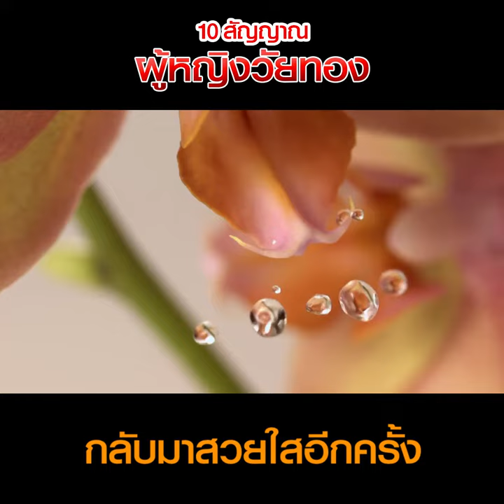10 สัญญาณวัยทอง รู้ก่อนที่ใครจะเรียกว่าป้า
วัยทองคืออะไร?
วัยทองหรือวัยหมดประจำเดือนในผู้หญิงจะอยู่ในช่วงอายุประมาณ 45-55 ปี โดยเฉลี่ยอายุ 50 ปี เมื่อถึงวัยนี้ รังไข่จะหยุดทำงาน และไม่มีการตกไข่อีกต่อไป ทำให้ไม่มีประจำเดือนและไม่มีการสร้างฮอร์โมนเพศหญิงจากรังไข่อีก ฮอร์โมนเพศหญิงที่ขาดหายไปนี้มีชื่อว่าเอสโตรเจนและโปรเจสเตอโรน จึงทำให้เกิดอาการเปลี่ยนแปลงของร่างกายและจิตใจต่างๆ ตามมา อาการของการเปลี่ยนแปลงดังกล่าวนั้นรู้จักกันโดยทั่วไปว่า เลือดจะไปลมจะมา
10 อาการของวัยทอง
1. ประจำเดือนมาน้อยวันและไม่สม่ำเสมอ
2. ร้อนวูบวาบตามร่างกายโดยเฉพาะส่วนบนของร่างกาย เหนื่อยง่าย ใจสั่นมีเหงื่อออกมากตอนกลางคืน บางคนมีอาการหนาวสั่นโดยไม่มีสาเหตุ
3. ช่องคลอดขาดความชุ่มชื้น น้ำหล่อลื่นน้อยลง เกิดความเจ็บปวดเวลามีเพศสัมพันธ์
4. เส้นผมจะหยาบแห้งและบางลง หลุดร่วงได้ง่าย ไม่ดกดำเป็นเงางาม
5. ปวดเมื่อยกล้ามเนื้อ หรือปวดตามข้อและกระดูก
6. มีอาการเปลี่ยนแปลงทางอารมณ์เร็ว เครียดง่าย หงุดหงิดโดยไม่มีสาเหตุ โกรธง่าย ใจน้อย ควบคุมอารมณ์ได้ยาก บางคนหลงลืมง่าย เวียนศีรษะ ซึมเศร้า
7. นอนหลับยากหรือนอนไม่หลับ
8. ผิวหนังจะบางลง แห้งและเกิดเป็นแผลได้ง่าย มีอาการคันตามผิวหนัง และผิวหนังเกิดผื่นแพ้ง่าย
9. ปัสสาวะบ่อย กลั้นปัสสาวะไม่ค่อยได้
10. กระดูกจะบางและเปราะง่าย เวลาหกล้มกระดูกจะหักได้ง่ายขึ้น
ผลิตภัณฑ์ตรา "คนใหม่" ช่วยให้คุณก้าวข้ามผ่านช่วงวัยทองได้อย่างสบาย ไร้กังวล
คลิกเพื่อรับคำปรึกษาได้ที่
m.me/Konmaibangkok/